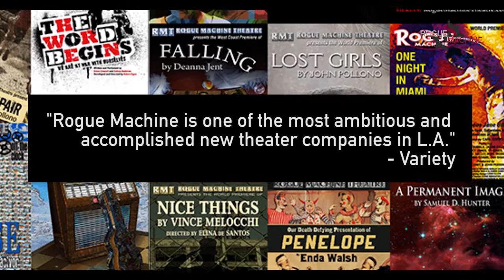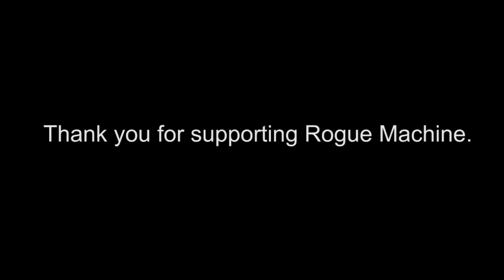Rogue Machine 2017 Season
Thank you for supporting live theatre in Los Angeles. We couldn't have done it without you.